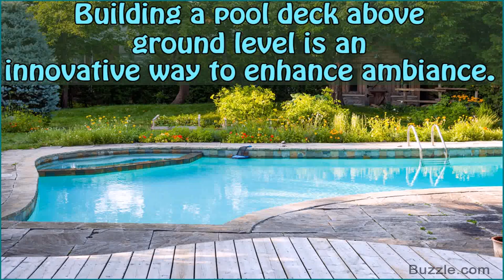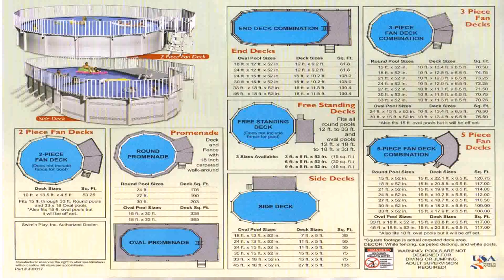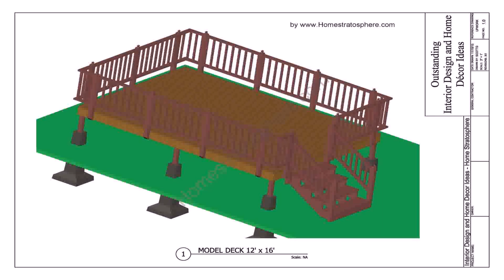Deck Plans Oval Pool (see description) (see description)